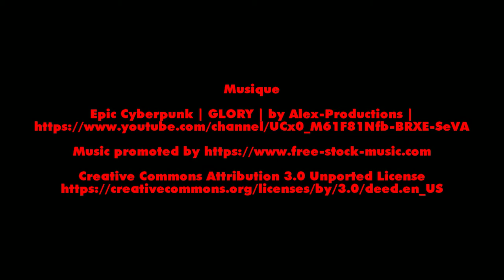zone rouge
Cerf-volant 4 lignes Djinn à Vincennes. Pilote : Thierry BRESSURE.